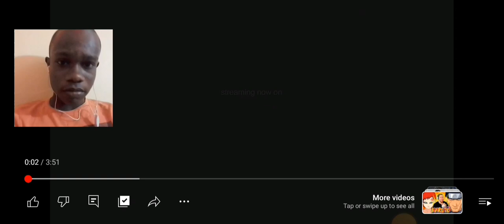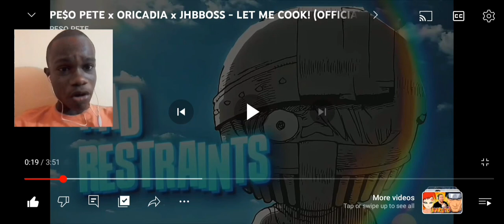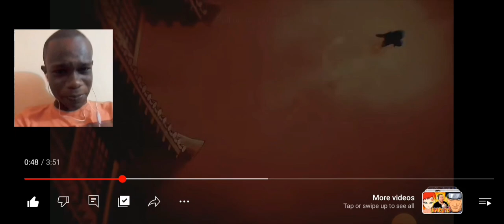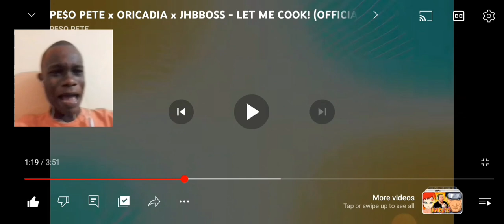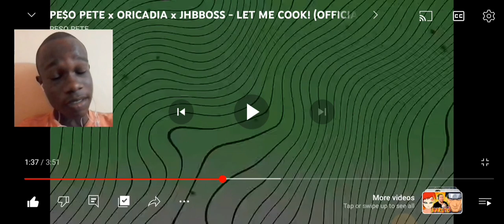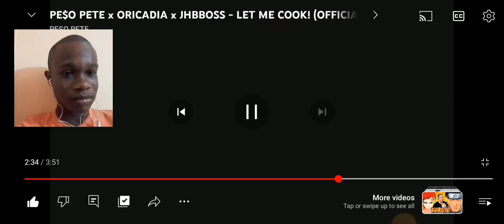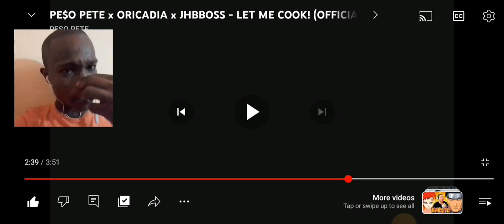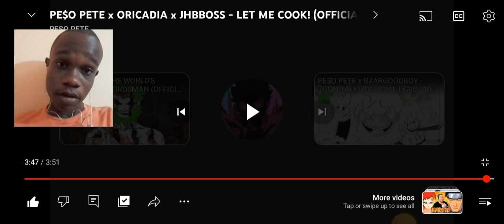PE$O PETE Arrived at the All Blue!! - LET ME COOK!